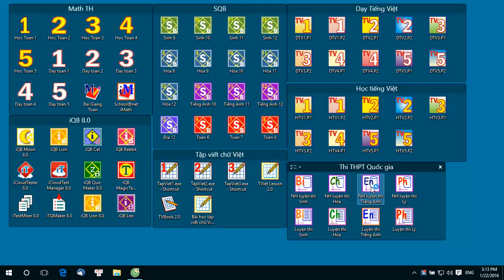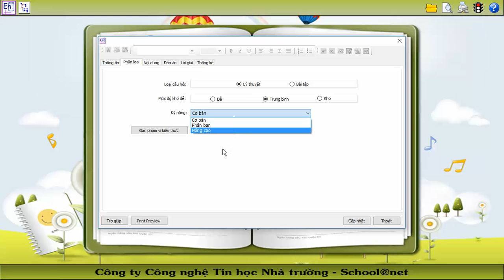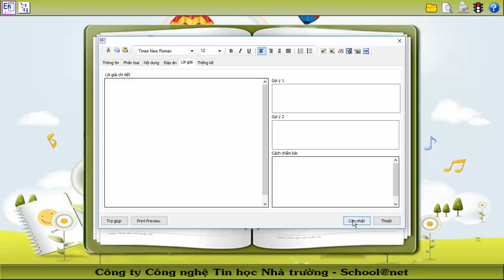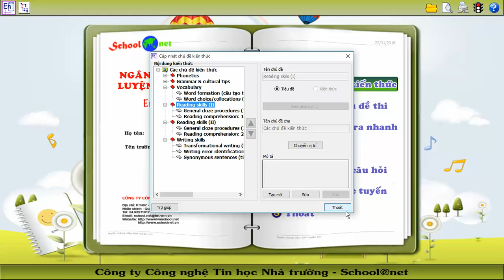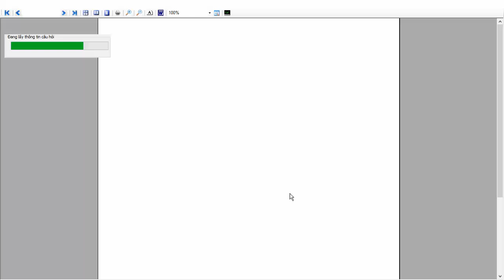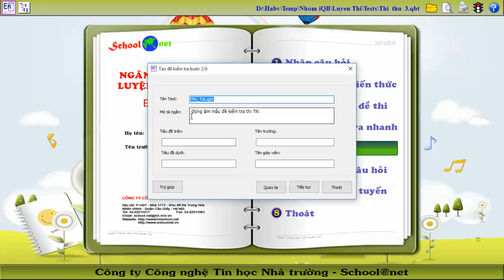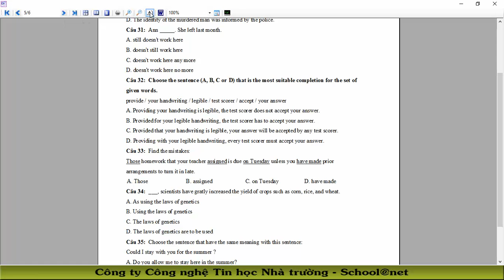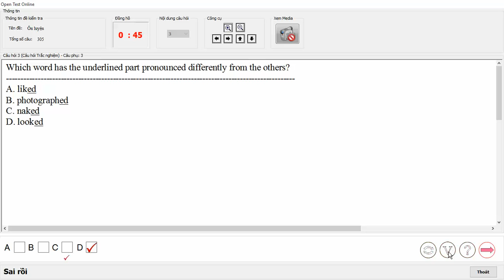Giới thiệu chi tiết phần mềm Ngân hàng câu hỏi luyện thi THPT quốc gia môn Sinh học.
Hướng dẫn sử dụng chi tiết phần mềm Ngân hàng câu hỏi luyện thi THPT quốc gia môn Sinh học. Phần mềm được thiết kế dành cho GV THPT môn Sinh. Chức năng chính của phần mềm là quản trị và khai thác 1 Ngân hàng câu hỏi luyện thi THPT quốc gia hoàn chính môn Sinh học.